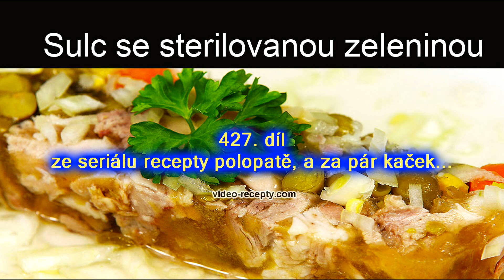Sulc se sterilovanou zeleninou - videorecept